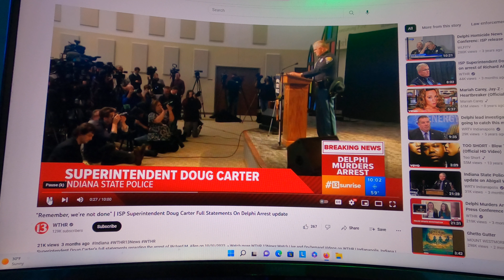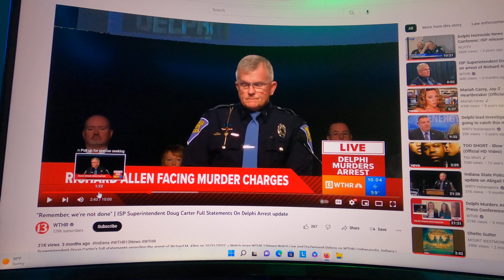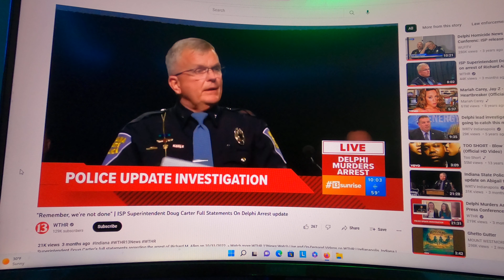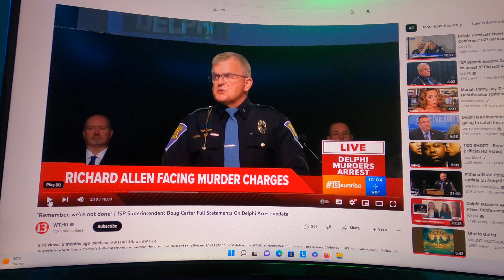Delphi case: Who else is involved and how?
Investigators have made it abundantly clear, they strongly feel there is one or more others involved in this crime in some capacity.

But what capacity might that be?

Maybe someone out there watching knows and can help police put the puzzle pieces in the right places before this case goes to trial.